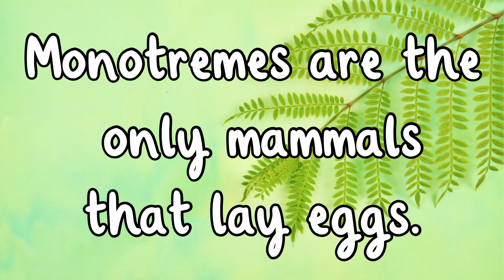Animals That Lay Eggs | Egg Laying Animals | Animal Facts for Kids!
🥚🐣 There are so many amazing animals that lay eggs! 🦜🐢🐟 Learn all about them in this fun and educational video for kids! 🌟

📚 This video will help children learn about different types of animals that lay eggs, from birds to reptiles to fish and more! 🦅🦎🐠 It's a great way to explore the wonders of nature and animal life. 🌿

Unlock access to over 1,000,000 teaching and activity resources, created by experienced educators. Whether you're a teacher, parent, or homeschooler, we've got everything you need!

✨ We save you time! ✨
From lesson planning to assessment and leadership resources, Twinkl covers everything from EYFS to Secondary and beyond—so you can focus on what matters most!

At Twinkl, we help those who teach. Whether you're searching for structured lesson plans, creative activities, or just something fun, you'll find the perfect resource with us!

00:00 - What types of animals lay eggs?
00:31 - How do birds lay eggs?
00:44 - What are some interesting facts about ostrich eggs?
00:55 - Where do many birds lay their eggs?
00:58 - What are some characteristics of reptile eggs?
01:18 - How do turtles and terrapins lay their eggs?
01:38 - Where do most amphibians lay their eggs?
01:59 - What are some common types of fish that lay eggs?
02:24 - How do crustaceans carry their eggs?
02:48 - What are some examples of minibeasts that lay eggs?
03:18 - What are monotremes and how do they lay eggs?